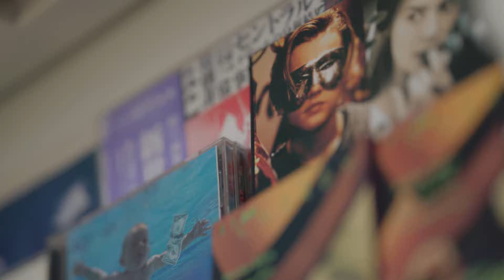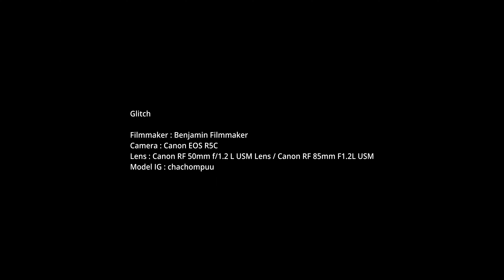GLITCH / Canon EOS R5C / Portrait Video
ทดสอบถ่ายด้วย File RAW LT และ Standard (ST) RAW กับการจัดแสง RGB ไม่ตบไฟขาว ตั้งใจจะให้สีระเบิดไปเลย แต่ Canon R5C สามารถเก็บราบละเอียดได้ดีมากๆ ทำให้ได้ภาพ Style ที่อยากได้ ส่วนซีนที่ถ่ายกลางวันสภาวะแสงที่คุมได้จะใช้เป็น XF AVC 422 10bit คือ Color science ของ Canon สวยมากๆ Skin tone คุ้นตา มาดีเลยครับ
สำหรับ Canon R5C จะมีจุดที่ต้องหาข้อมูลก่อนนะครับ เพราะถ้าเป็นการบันทึกแบบเต็มระบบ (RAW) หรือการถ่าย Slow motion High res จะมีการลดการทำงานของตัวเครื่อง คือตัด Function บางอย่างไป เช่น dual pixel autofocus (Autofocus ยังทำงานได้นะครับ)  หรือระบบกันสั่น Software ช่างภาพจำเป็นต้องเข้าใจข้อจำกัดของกล้องก่อนที่จะเลือกการบันทึก(โดนเฉพาะ internal RAW) และปิดจำกัดของกล้องโดยการใช้อุปกรณ์เสริม เช่น Gimbal หรือ Follow focus แทนครับ

GLITCH
Director/Filmmaker : Benjamin filmmaker
Camera : Canon EOS R5C
Lens : Canon RF 50mm f/1.2 L USM Lens / Canon RF 85mm F1.2L USM
Model IG : chachompu

ขอบคุณอุปกรณ์ smallrig จาก The Digital STM
ไฟ Nanlite จาด Nanlite Thailand